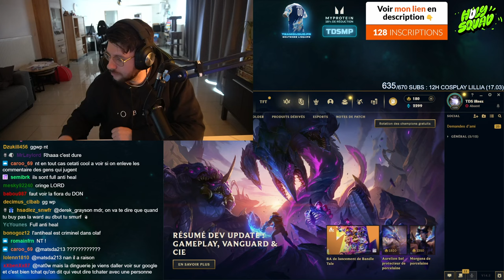GAETHAN VS 5 BRONZES - Olaf Edition